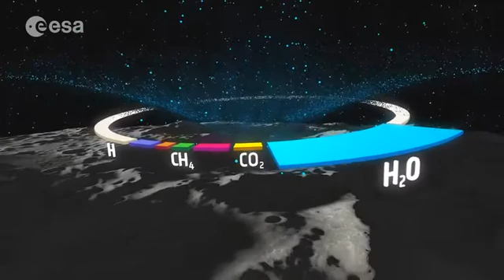Европейцы тоже собрались на Луну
Европейское космическое агентство (ESA) делает ставку на лунную программу,а не на марсианскую, как на перспективу развития космических программ.